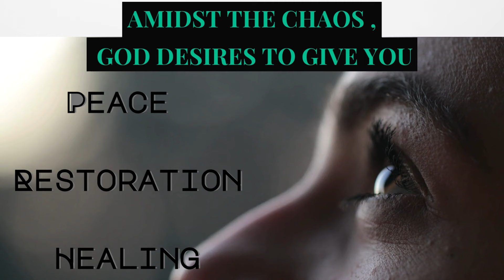Exodus Revival 2024